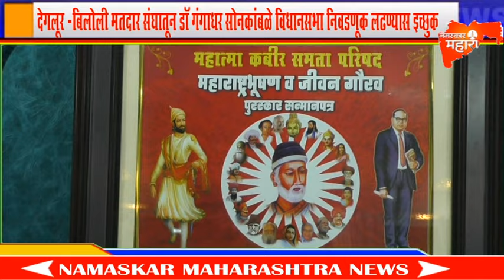देगलूर -बिलोली मतदार संघात डॉ गंगाधर सोनकांबळे विधानसभा निवडणूक कॉग्रेस कडून लढण्यास इच्छुक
Namaskar Maharashtra Tv